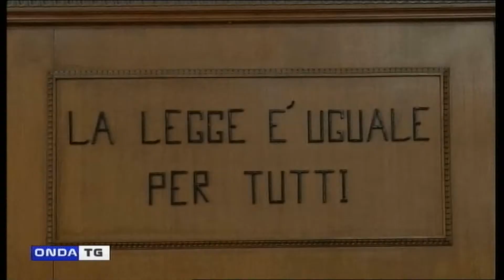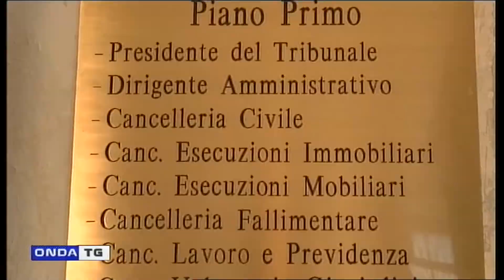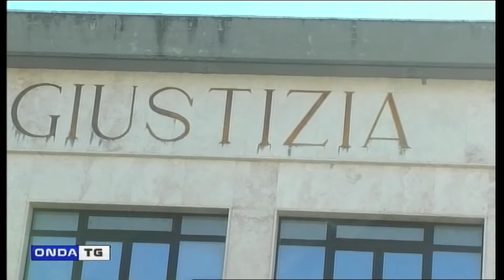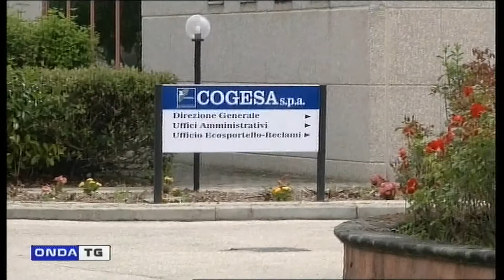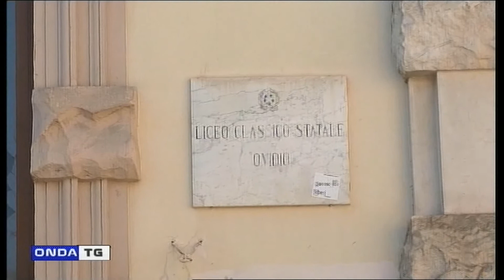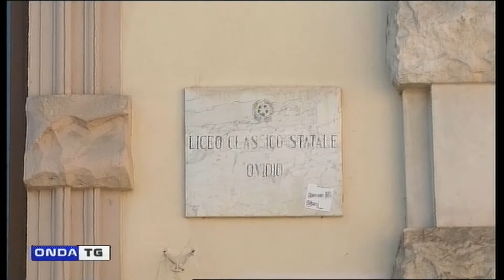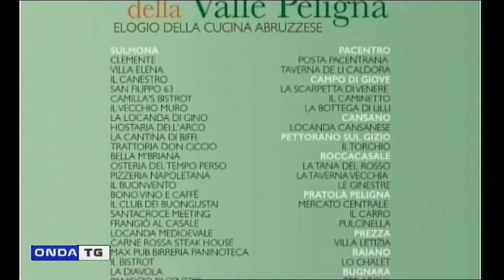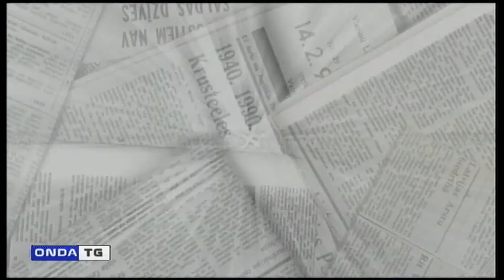TG SERA 01072020